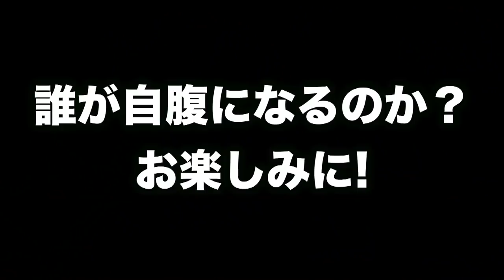【ビリは全員分自腹】超高額！地獄の誕生日プレゼント大会！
【プレゼント企画内容】（締切日 7月5日）
Amazonカード5000￥✖️２名様

【応募条件】
③欲しい等のコメント
④Youtubeのメッセージ機能をオンにする